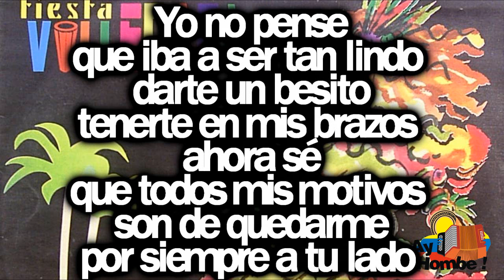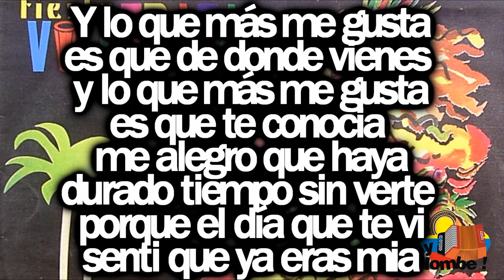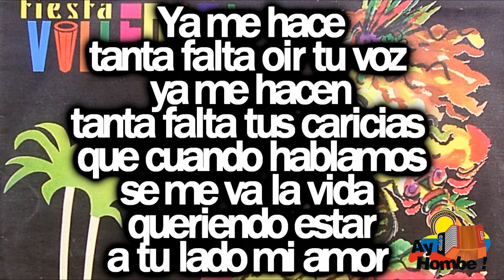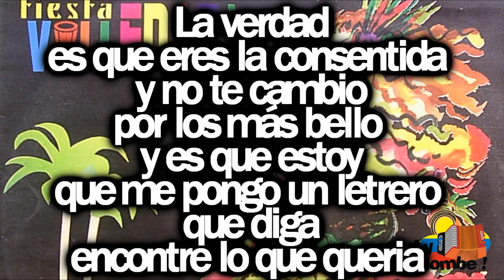La Consentida- Fabian Corrales (Con Letra HD) Ay hombe!!!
Titulo: La consentida
Voz: Fabian Corrales
Acordeon: Memo Rios
Compositor: Fabian Corrales
Ritmo: Paseo
Album: Fiesta Vallenata Vol. 21
Año: 1995

Letra:

A donde estabas
cariñito mio
porque razón
nunca nos encontramos
a donde estabas
que yo andaba herido
buscando una mano
pa' ser curado

Yo no pense
que iba a ser tan lindo
darte un besito
tenerte en mis brazos
ahora sé
que todos mis motivos
son de quedarme
por siempre a tu lado

y lo que más me gusta
es que de donde vienes
es que te conocia
me alegro que haya
durado tiempo sin verte
porque el día que te vi
senti que ya eras mia

por haber cambiado mi suerte
gracias a ti mi amor
por llenarme la vida
si estamos lejos
nunca dejes de quererme
recuerda siempre
que eres dueña de mis días

La verdad
es que eres la consentida
y no te cambio
por los más bello
es que estoy
que me pongo un letrero
que diga
encontre lo que queria

Ya me hace
tanta falta oir tu voz
ya me hacen
tanta falta tus caricias
que cuando hablamos
se me va la vida
queriendo estar
a tu lado mi amor

Para querernos
necesito tiempo
para quererte
solo es que me quieras
por eso pienso
ser tu compañero
el que comparta
contigo las penas

No pienses mal de mi
porque algo te dijeron
tampoco pienses
que sigo siendo el de antes
aquella novia
para mi es un mal recuerdo
que si pudiera
nunca volveria a acordarme

Frente a los dos
solo tenemos un camino
a donde solamente
amor puede sembrarse
una semilla
que se crece a nuestro idilio
y que en el corazón
solo puede guardarse

Una semilla
solo puede guardarse

Ella es mi vida
ella es mi amor
mi corazón
mi corazón (Bis)

HD
Clasicos
Grandes Exitos
Festival Vallenato
Paseos Romantico
Colombias
Colombianas
Chidas
Vallenato con Letra
Completo